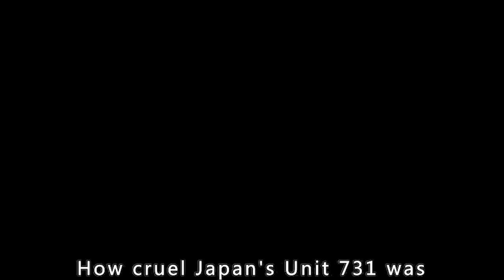Japanese Soldier Made Into A Living Zombie Survived sUnderground For 70 Years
During World War II, Yamashita Bongbun, the Japanese commander-in-chief of southern operations with the title of "Malay Tiger", was a great success in Southeast Asia, and he scavenged money in the region during the war. With the surrender of Japan, the whereabouts of the "Yamashita gold" always unknown also became the object of treasure hunters. On this day, Warren, the son of a corporate president, lands on a small island in Indonesia with Rie (Miki Mizuno), a Japanese scholar, and Stanley (Sam Hazeldine), a former British soldier. He has previously obtained a map from Sumatra, which convinces him that the "Yamashita Gold" is hidden on the island. Although protected by local mercenaries, they are suddenly attacked by a group of unidentified soldiers.
　　In their desperation, the explorers take refuge in a base built by the Japanese, which is the satellite control center of Unit 731. In the half-century-long underground labyrinth, what awaits the group is an unprecedented horror...